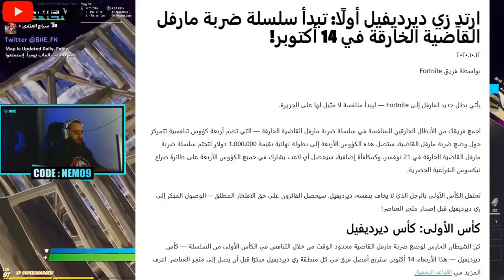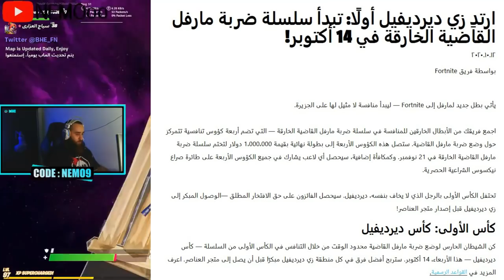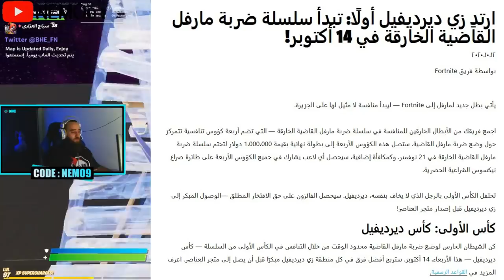سكن و مظلة مجانا فورت نايت تدلعنا | بطولة ديرديفل الجديدة | كيف تشار في بطولة ديرديفل | بطولة السكن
بطولة ديرديفل الجديدة
كيف تشار في بطولة فورت نايت الجديدة
كيف اقدر احصل سكن ديرديفل الجديد مجانا
موعد بطولة ديرديفل الجديدة
كيف اشارك في بطولة دير ديفل الجديدة
فورت نايت طريقة فتح سكن ولفرين  wolverine fortnite
فورت نايت سكن ولفرين wolverine fortnite
فورت نايت طريقة فتح ستايل ولفرين الذهبي wolverine fortnite
فورت نايت طريقة فتح ستايل ولفرين الفضي wolverine fortnite
فورت نايت طريقة فتح ستايل ولفرين الملون wolverine fortnite
فورت نايت طريقة فتح ستايل ولفرين البشري wolverine fortnite
فورت نايت طريقة فتح ستايل ولفرين الثاني wolverine fortnite
فورت نايت كيف افتح سكن ولفرين  wolverine fortnite
فورت نايت اقدر افتح سكن ولفرين الحين wolverine fortnite
فورت نايت طريقة فتح رقصة ولفرين wolverine fortnite
فورت نايت رقصة ولفرين wolverine fortnite
فورت نايت تحديات ولفرين wolverine fortnite
فورت نايت شرح تحديات الاسبوع الاول (تحديات ولفرين) سيزون 4 شابتر 2
فورت نايت شرح تحديات الاسبوع الثاني (تحديات ولفرين) سيزون 4 شابتر 2
فورت نايت شرح تحديات الاسبوع الثالث (تحديات ولفرين) سيزون 4 شابتر 2
فورت نايت شرح تحديات الاسبوع الرابع (تحديات ولفرين) سيزون 4 شابتر 2
فورت نايت شرح تحديات الاسبوع الخامس (تحديات ولفرين) سيزون 4 شابتر 2
فورت نايت شرح تحديات الاسبوع السادس (تحديات ولفرين) سيزون 4 شابتر 2
فورت نايت شرح تحديات الاسبوع السابع (تحديات ولفرين) سيزون 4 شابتر 2
فورت نايت شرح تحديات الاسبوع الثامن (تحديات ولفرين) سيزون 4 شابتر 2
فورت نايت شرح تحديات كتاب ولفرينwolverine fortnite
فورت نايت تحديات النهضة ولفرين wolverine fortniteتحديات سكن المخفي وولفرين سيزون 4 اسبوع الثاني فورتنايت
Wolverine week 2 challege
تحديات سكن المخفي وولفرين سيزون 4 اسبوع الاول فورتنايت
FORTNITE Unlock Wolverine Skin
فورتنايت | تحديات ولفيرين الاسبوع الثالث - مكان كأس ولفيرين
فورتنايت : لون سلاح مجاني تحدي سكن وولفريين اسبوع
ورتنايت : مظلة وولفرين مجاني تحدي سكن وولفريين
تحديات ولفرين الاسبوع السادس
فورت نايت تحديات الاسبوع السابع السيزون الرابع
فورت نايت شرح  تحديات الاسبوع السابع السيزون الرابع
تحديات الاسبوع السابع
شرح تحديات الاسبوع السابع
فورتنايت شرح تحديات الاسبوع السابع
فورت نايت تحديات ولفرين الاسبوع السابع
فورت نايت شرح تحديات ولفرين
 شرح تحديات الاسبوع السابع السيزون الرابع
تحديات ولفرين الاسبوع السابع
فورت نايت تحديات ولفرين
فورت نايت تحديات الاسبوع السابع
تحديات فورت نايت الاسبوع السابع
فورت نايت دمر شباك العناكب في السلطة
فورت نايت اكتشف مختبر منزل البحيرة السري بتوني ستارك
فورت نايت اوقع ضررا بعد اعاقة خصم بانفجار دوامة ستورم
فورت نايت تحديات الاسبوع السابع السيزون الرابع FORTNITE WEEK 7 CHALLENGES
تحديات الاسبوع السابع // سيزون 14
شرح جميع تحديات الاسبوع السابع  فورت نايت
دمر شباك العناكب في السلطة - تحديات الاسبوع السابع
فورت نايت | جبت لكم تحديات الاسبوع السابع السيزون الرابع Fortnite
ادخل خزانة فى اقليم دوم بطريقة سهلة تحديات الاسبوع السابع